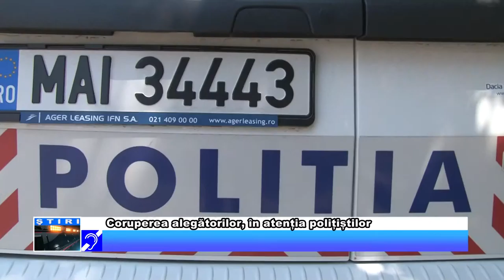Coruperea alegătorilor, în atenția polițiștilor